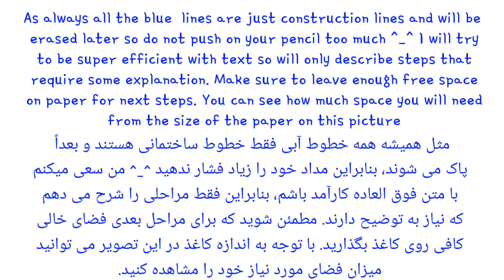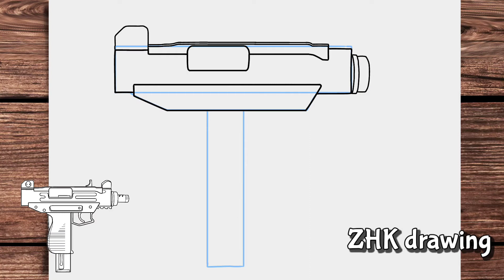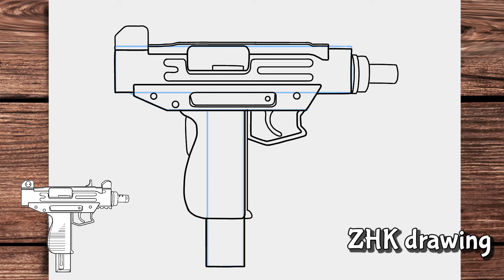how to draw Uzi (pubg mobile)/easy gun drawing/آموزش نقاشی اسلحه یوزی از پابجی موبایل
Hello everyone. Today i want teach you how to draw uzi from PUBG mobile i hope you enjoy this tutorial.!

00:00 intro
00:11 guide line
00:34
02:10
02:17

 Como desenhar passo a passo, de forma simples e fácil. How to draw step by step, simply and quickly. Cómo dibujar paso a paso, de forma sencilla y rápida. Hoe om stap vir stap te teken, eenvoudig en vinnig. كيفية رسم خطوة بخطوة، ببساطة وبسرعة. Как да нарисувате стъпка по стъпка, просто и бързо. Com dibuixar pas a pas, senzilla i ràpida. 如何一步一步咁繪製,簡單而快速。 如何一步一步地绘制，简单而快速。 如何一步一步地繪製,簡單而快速。 Kako nacrtati korak po korak, jednostavno i brzo. Jak kreslit krok za krokem, jednoduše a rychle. Hvordan man tegner trin for trin, enkelt og hurtigt. Hoe stap voor stap te tekenen, eenvoudig en snel. Kuidas teha samm-sammult, lihtsalt ja kiiresti. Miten tehdä askel askeleelta, yksinkertaisesti ja nopeasti. Comment dessiner étape par étape, simplement et rapidement. Wie man Schritt für Schritt, einfach und schnell zeichnet. Πώς να σχεδιάσετε βήμα προς βήμα, απλά και γρήγορα. איך לצייר צעד אחר צעד, פשוט ומהר. कैसे कदम से कदम आकर्षित करने के लिए, बस और जल्दी । Hogyan rajzoljon lépésről lépésre, egyszerűen és gyorsan. Hvernig á að teikna skref fyrir skref, einfaldlega og fljótt. Come disegnare passo dopo passo, in modo semplice e veloce. ステップバイステップ、シンプルかつ迅速に描画する方法。 간단하고 신속하게 단계적으로 그리는 방법. Kā izdarīt soli pa solim, vienkārši un ātri. Kaip piešti žingsnis po žingsnio, paprastai ir greitai. Bagaimana untuk menarik langkah demi langkah, semata-mata dan cepat. Kif tiġbed pass pass, sempliċement u malajr. Hvordan tegne trinnvis, enkelt og raskt. نحوه  کشیدن گام به گام ، به سادگی و به سرعت. Jak rysować krok po kroku, prosto i szybko. de a trage pas cu pas, pur și simplu și rapid. Как рисовать шаг за шагом, просто и быстро. Kako nacrtati korak po korak, jednostavno i brzo. Ako kresliť krok za krokom, jednoducho a rýchlo. Kako pripraviti korak za korakom, preprosto in hitro. Cómo dibujar paso a paso, de forma sencilla y rápida. Jinsi ya kuteka hatua kwa hatua, kwa urahisi na kwa haraka. Hur man drar steg för steg, enkelt och snabbt. วิธีการวาดทีละขั้นตอนเพียงและรวดเร็ว Nasıl adım adım, basit ve hızlı bir şekilde çizmek için. Як намалювати крок за кроком, просто і швидко. Làm thế nào để Vẽ từng bước một, đơn giản và nhanh chóng. Sut i dynnu cam wrth gam, yn syml ac yn gyflym